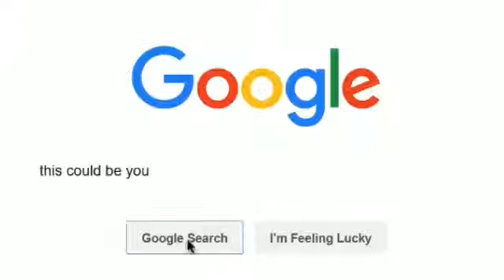Josh Still Dipset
Dipset Halloween Barn Party Season I